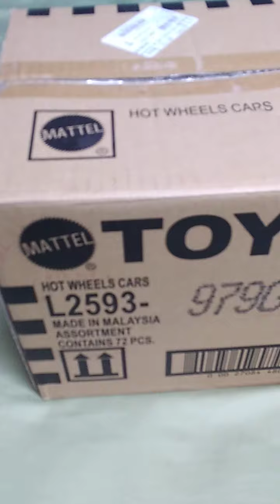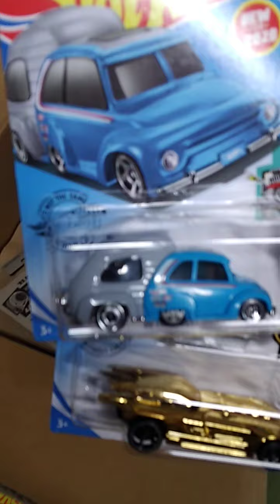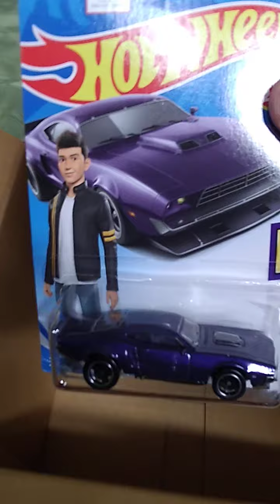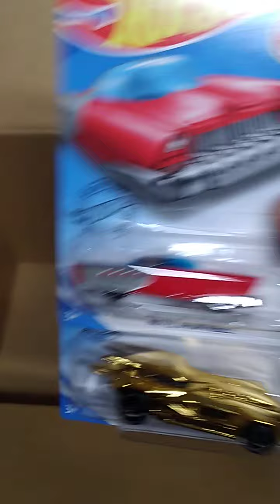DG Hot wheels Unboxing G